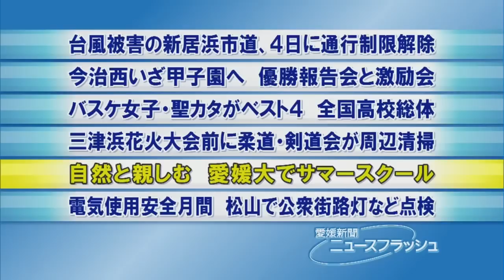愛媛大でサマースクール・愛媛新聞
環境を守る大切さを野外体験を通して子どもたちに学んでもらおうと、松山市樽味３丁目の愛媛大農学部で１日、サマースクール「愛媛の自然とあそぼう」が始まった。松山市や周辺市町の小学生３３人が４日間、間伐材を使ったＣＤラック作りや虫捕り、同学部演習林でのバーベキューなどに取り組む予定。